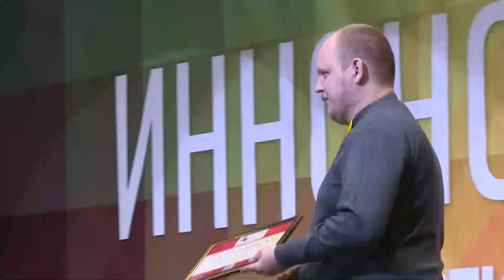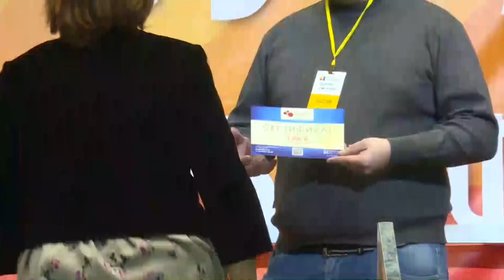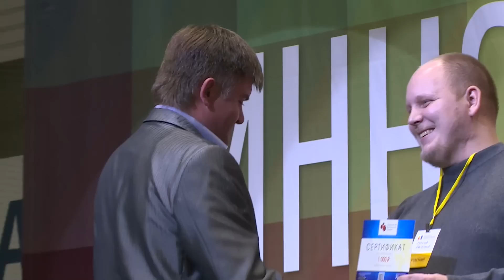Выставка Инно Новоуральск 2015 День 1 вечер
Награждение. Интервью: В Машков (Глава НГО) и В.Шептий (Депутат Законодательного Собрания Св. обл).